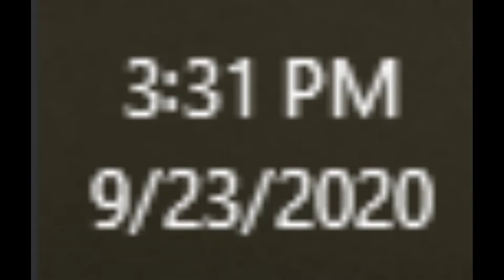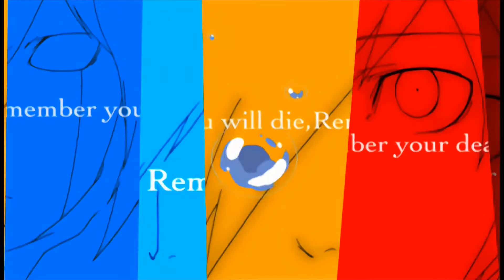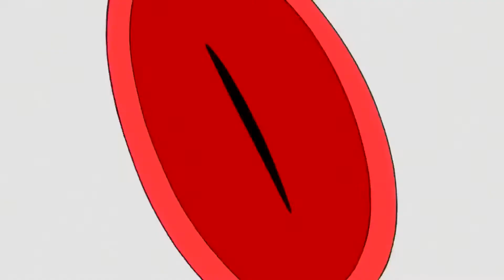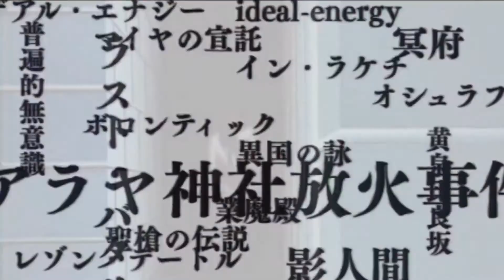Persona Games From Worst to Best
oh yeah spoilers btw